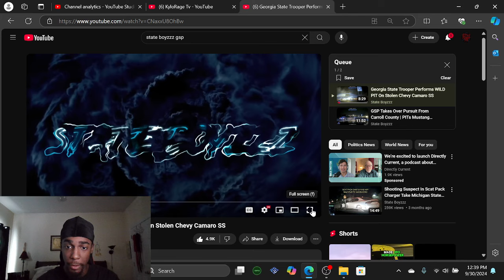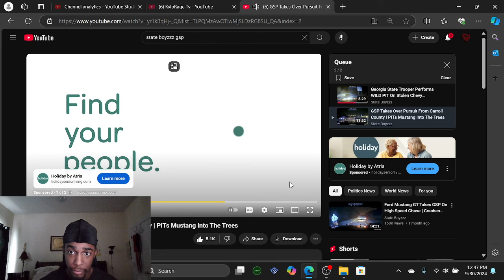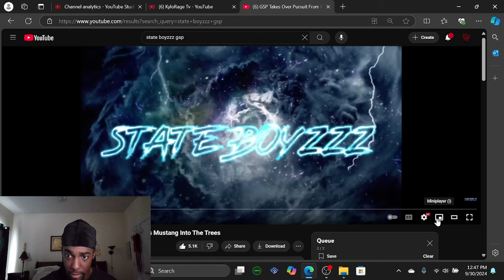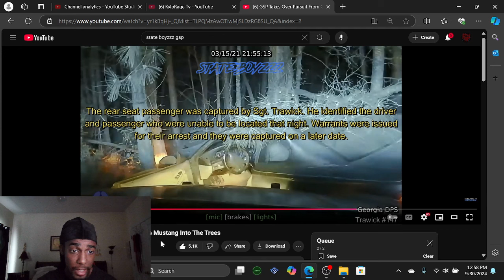GSP DONT PLAY PART 2! | KyloRage reacts to highspeed police chase!!!